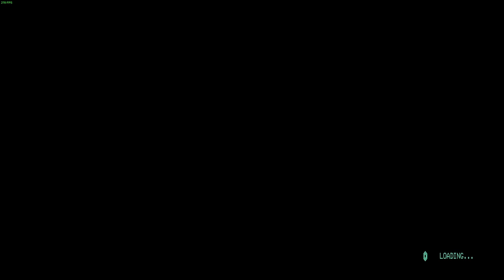Daymare: 1998 | PC | Chapter 2 Pt4